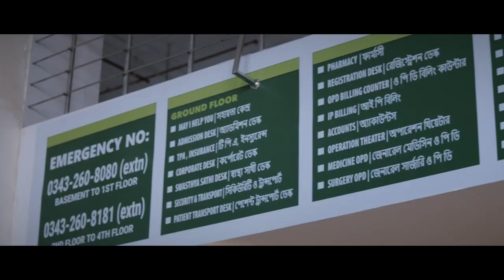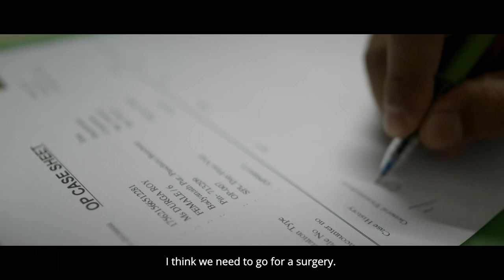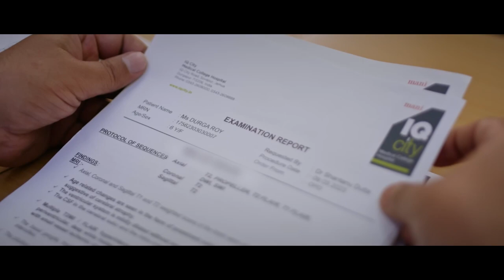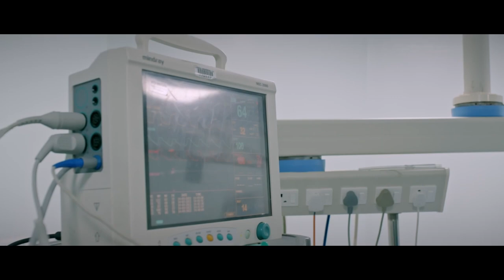IQ CITY MEDICAL COLLEGE HOSPITAL FILM DURGA